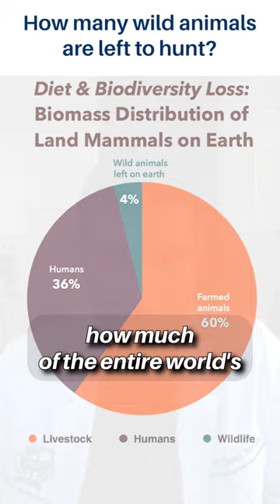How many wild animals are left to hunt?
The percentage of wildlife, livestock, and humans on earth is shockingly disproportionate. Why?

Please consider supporting my mission to bring this education to top universities by making a donation to my 501c3 registered non-profit, Allied Scholars.

➡️ I can help you in any way to go vegan!
➡️ You are a student and want to start animal advocacy in your university:

Until every cage is empty, and every animal is liberated.

😻Favorite Videos

To fully realize why you need to relearn everything you know about food, watch Dominion:

Athlete? Concerned about protein intake or ED?

🏥 *Medical Institutes Endorsing Plant-Based Diet*

0:00 Intro

🙏🏼Support Me!
Please consider supporting my mission by making a donation to my 501c 3 registered non-profit, Allied Scholars.